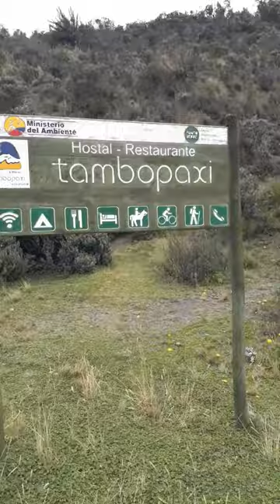COTOPAXI BLOG JAVI #1